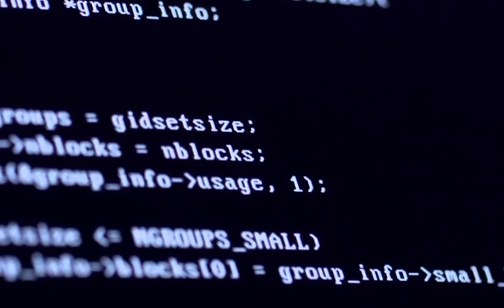GTA V Semi Tokyo Drift fun!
A funny outtake from the live stream tonight, enjoy!